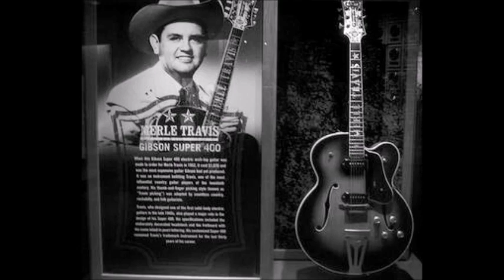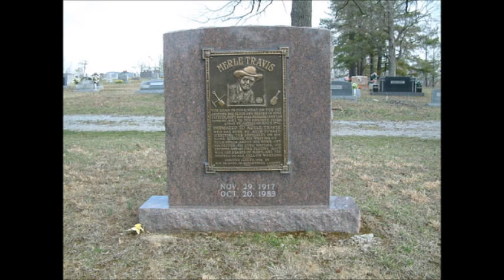That's All~Merle Travis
From The 1979 Album "The Merle Travis Story" By Merle Travis 11/29/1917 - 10/20/1983